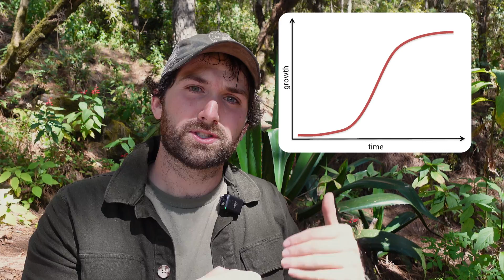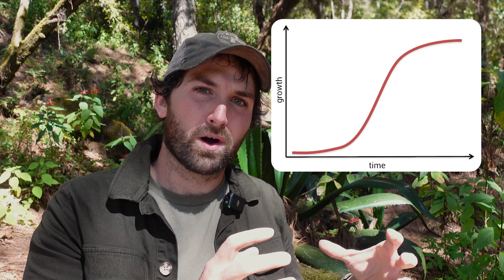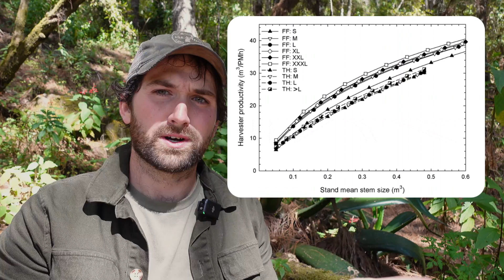Timber Harvesting Should Not Be Sustainable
"Sustainability" Doesn't mean what you think it does. In forestry, sustainability, if measured incorrectly, can be quite a suboptimal and unsustainable system.

0:00 - What is Sustainability?
3:55 - Annual Allowable Cuts
6:17 - The Problem
8:34 - Small Wood
10:27 - Be Robust